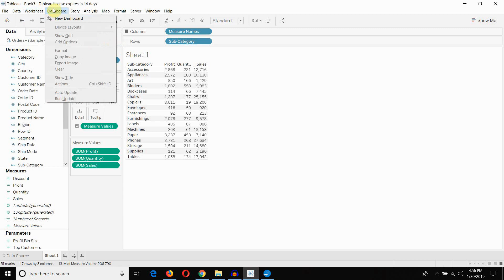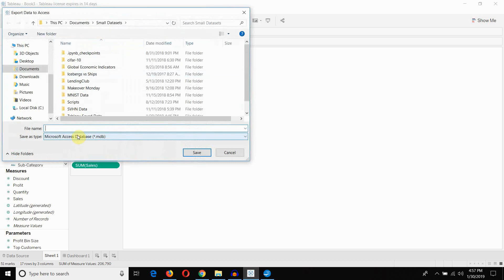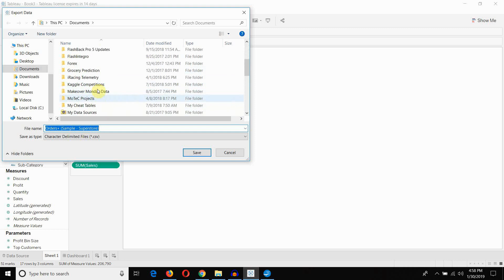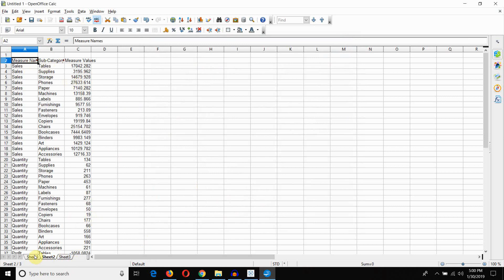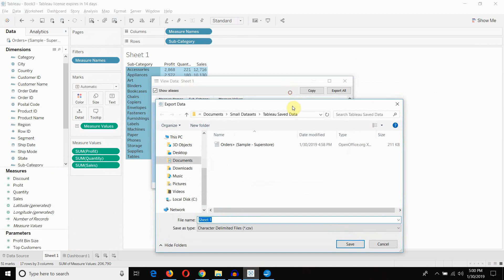How to Export Data from Tableau to Excel - Tableau in Two Minutes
In this video we cover some of the ways you can export data from Tableau Desktop. Even though we spend a lot of time looking at how to add and manipulate data in Tableau, you may want to export data to Excel, or perhaps to use Tableau as a tool to pull data from a data warehouse because of the ease of the interface.

This video covers a few of the export options from Tableau and is great for users new to Tableau who haven't yet learned how to move data backwards and forwards, or for those who need to copy Tableau data to another file or into a spreadsheet.